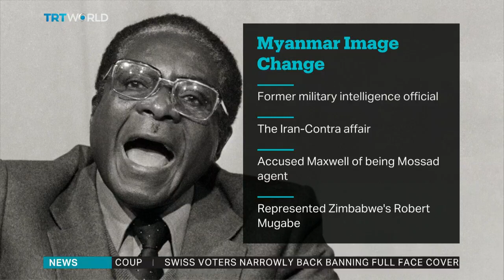Myanmar's junta hires Israeli-Canadian PR guru to fix its image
Myanmar's military junta hires controversial Israeli-Canadian PR guru to rehabilitate the country's international image. Here's a look at Ari Ben-Menashe.